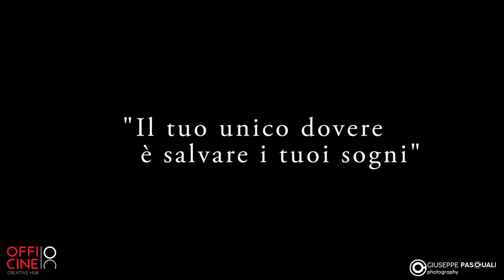Casa natale Amedeo Modigliani (1 minuto)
Video Casa Modigliani, 1 minuto, musica cinematografica